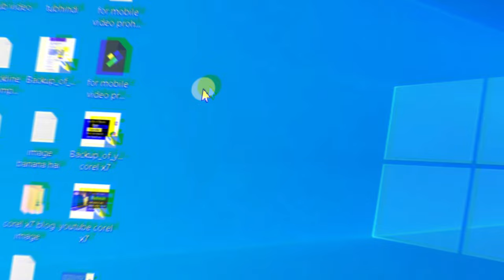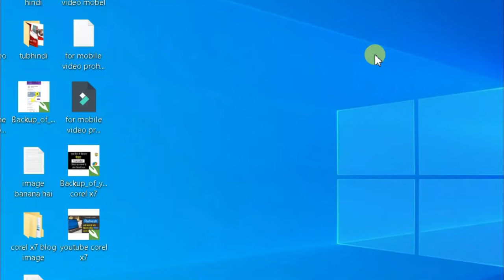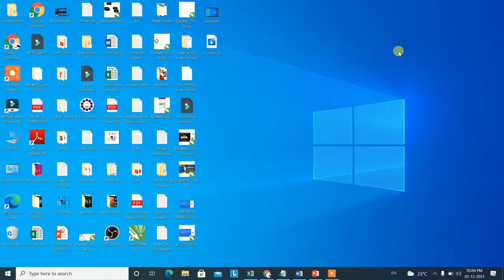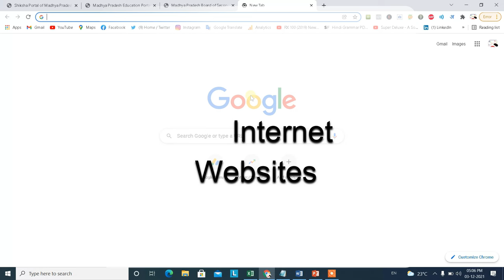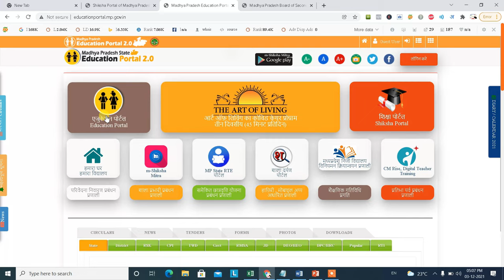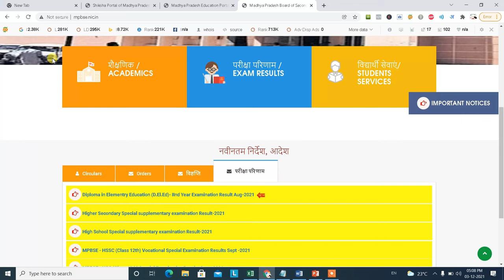Computer Operator Job Work In School | Computer Operator Job Works In Education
Namaskar Dsoto Es Video Me Humne Bataya Hai school ya education department me computer operator ki job me kya kya work karna hota hai tou janne ke liye es video ko shuru se lekar last tak dekhe.

00:00 School Job Me Computer Operator Ka Work Kya Hai
00:35 Intro
00:55 Operating System Ki Jankari Honi Cahiye
01:26 Ms Excel Use Karna Ana Cahiye
02:24 Ms Word Use Karna Ana Cahiye
03:22 Use Internet Website
05:33 Thanks For Watching